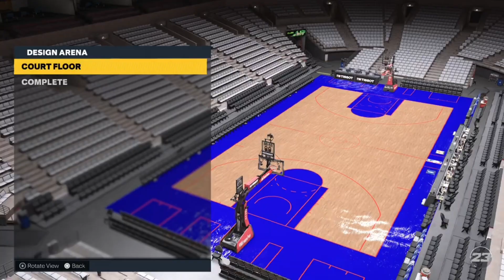BSN 2k23: Gigantes De Carolina (BSN Champions)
Los Gigantes de Carolina están en 2k23

(NO TODOS LOS LOGOS SON DE MI PROPIEDAD INTELECTUAL, SON SOLO PARA USO EN EL JUEGO Y NO SON PARA VENTA O USO COMERCIAL)

CÓMO UTILIZARLOS?

1- Entra al drive, y Dale Download a las imagenes que necesites.

3- Presiona "Upload Images" y presiona luego tu plataforma de juego.

4- Haz Sign In a tu cuenta.

5- Una vez estes en la página que diga "Upload Images" le Das a la opción que dice
TEAM LOGO (1024×1024)
Y sube las fotos!n

6- Disfruta! y tirame al DM los Creations que hagas!